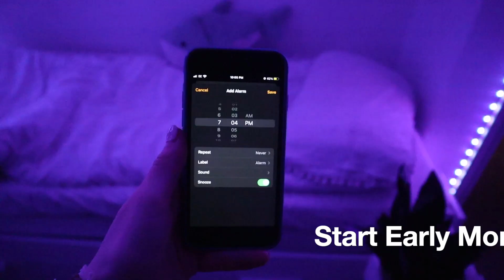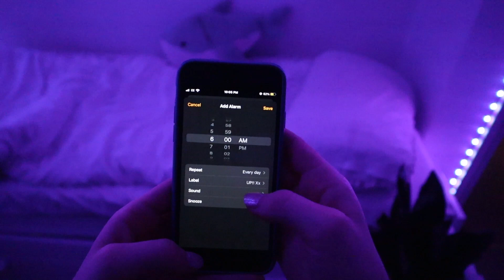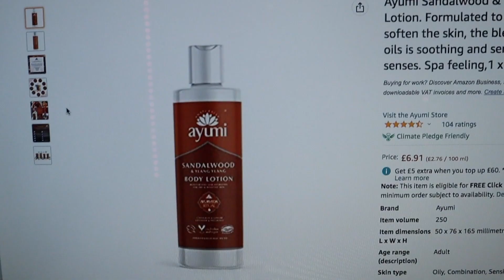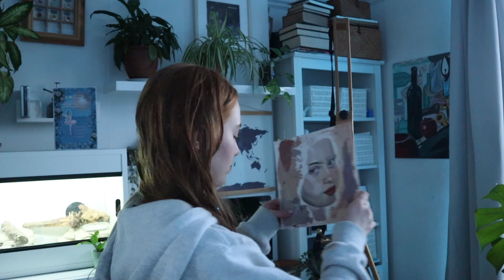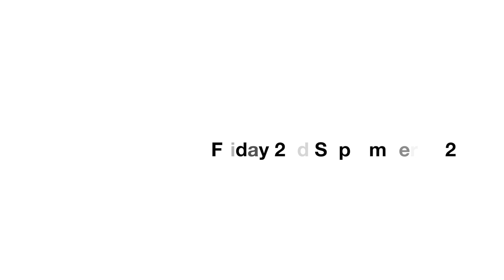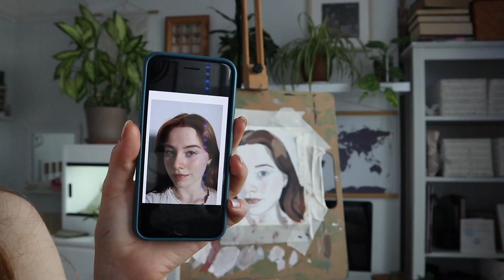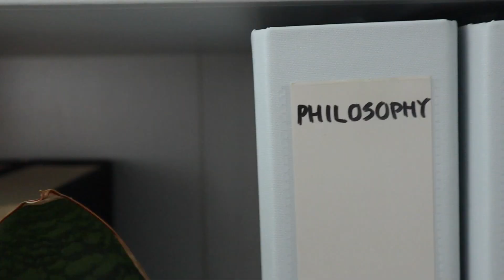Completing My Entire To Do List In A Week ☑️ Back To School Year 13 ~ Raylee | R Studios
In this video I complete my entire To Do list in a week, ready to go back to school. I hope this inspires you all to get organised and start better routines. I hope you like the video.

R Studios Instagram: @rubyandraylee
R Studios TikTok: @RStudiosOfficial
Ruby’s Instagram: @ruby_rose_uk
Raylee’s Pinterest: @Pastachia